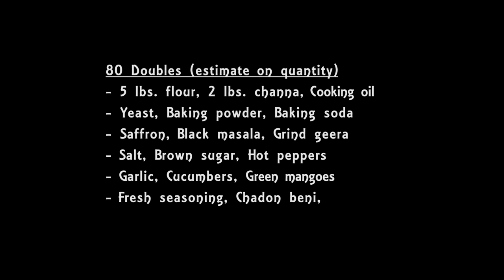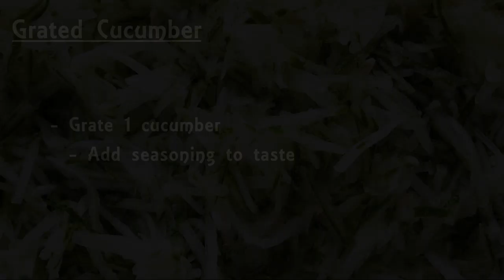From Street to Home: How to Make Doubles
You've asked for it, now learn to make doubles with a detailed step by step recipe and instructions. Special thanks to Jin's Doubles. Check her out today for a great tasting doubles!